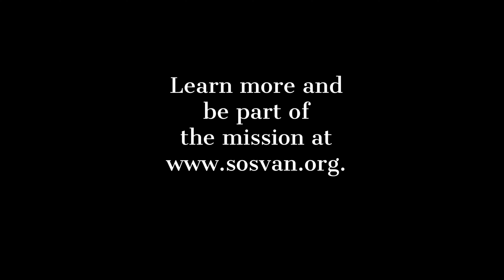Thank you Ironclad!